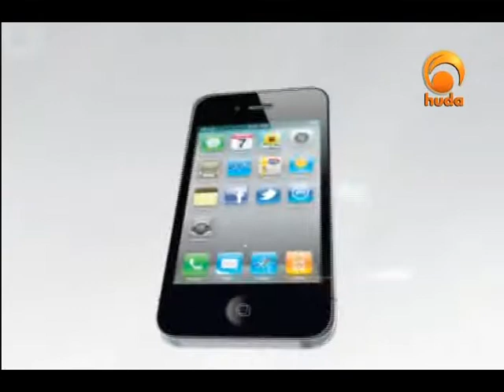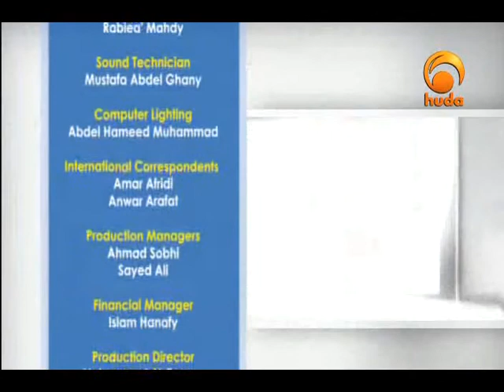Viewer Pulse Jul 17th 2012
Viewer Pulse is a special program concerning the viewers’ feedback, thoughts and interest. It also introduces new programs and hosts many scholars